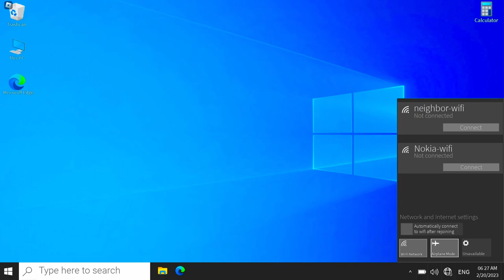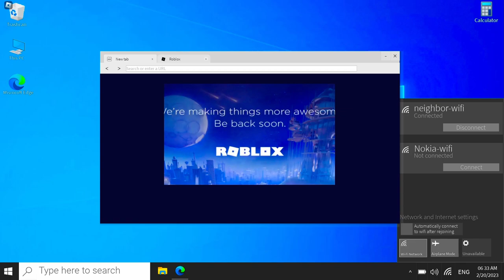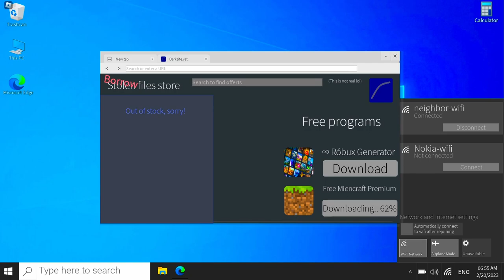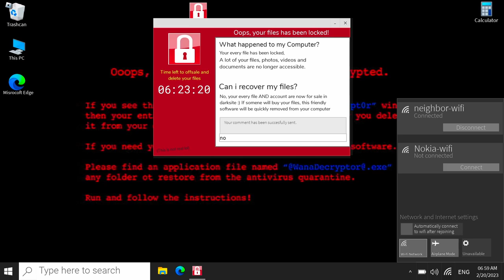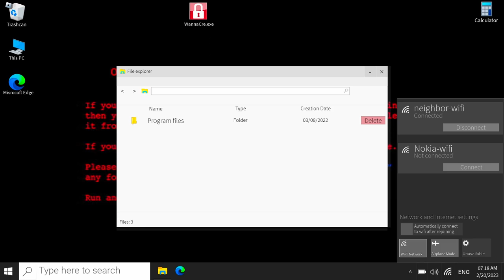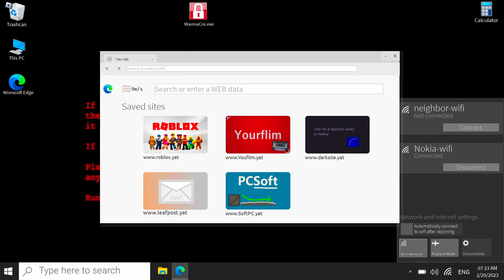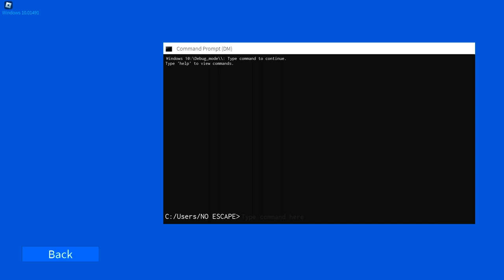Windows 10, But In ROBLOX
A remake of the popular Windows 10 operating system in Roblox, and I gotta say, munder did a good job at it.